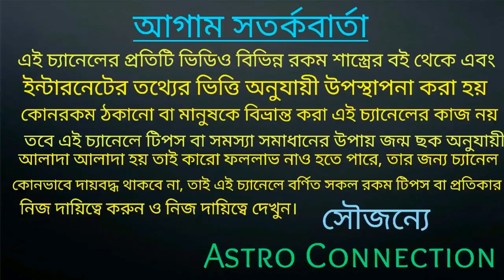কুম্ভ রাশির March2020 মাস অভিশপ্ত মাস।Aquarius is the cursed month of March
কুম্ভ রাশির জাতক-জাতিকারা মার্চ মাসে কি হতে চলেছে তার আগাম পূর্বাভাস ভিডিওটিতে দেওয়া আছে তাই ভিডিওটি পুরো দেখুন